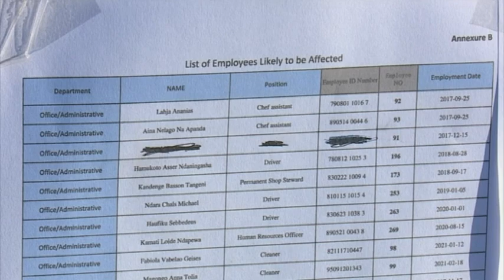Cheetah Cement releases list of employees likely to be retrenched - nbc